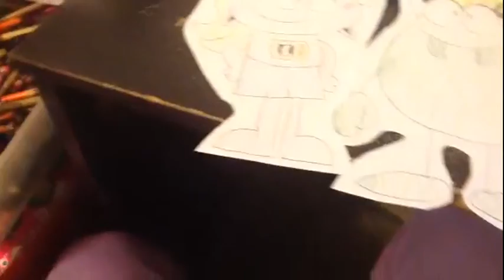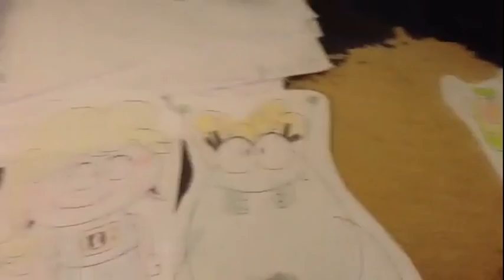TEComputers - Introducing Handee 3000 (That Stupid Robot)